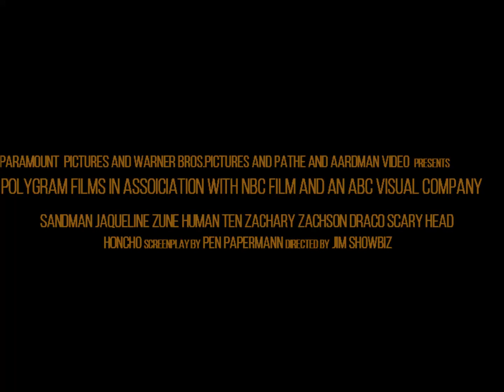Bloo Friend USA Dvd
Fishy
Copy